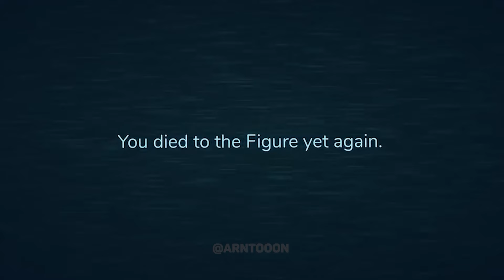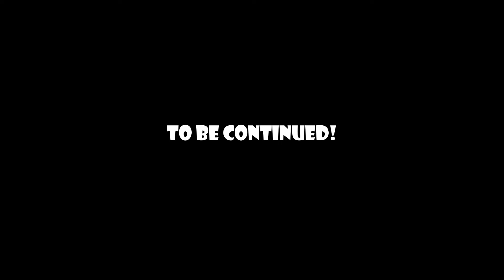Garten of Banban 8 ALL NEW BOSSES + DOORS Floor 2 Animation Series #18